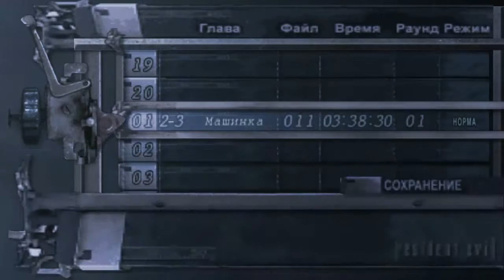[PC] Resident Evil 4 - 8 - Две дороги